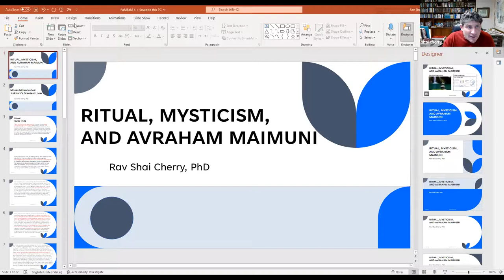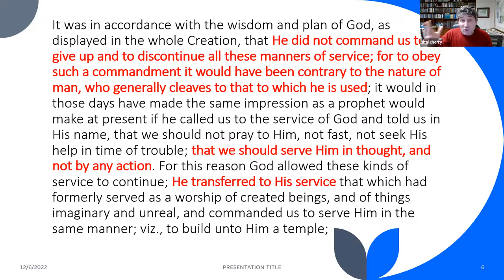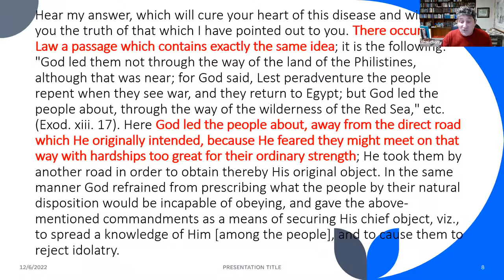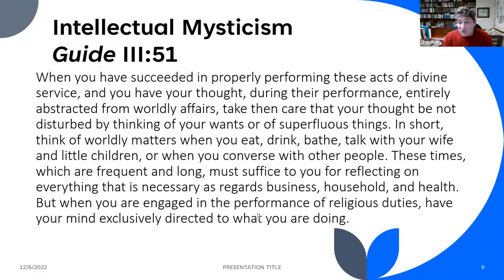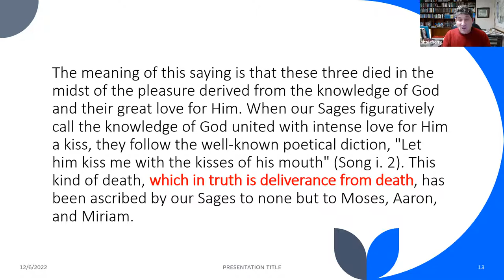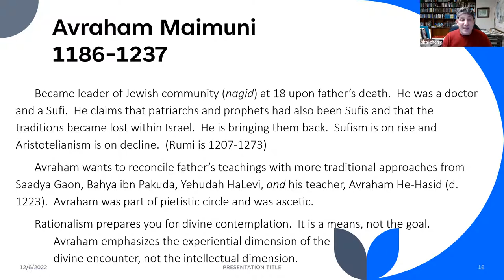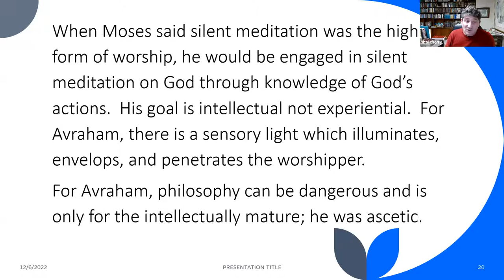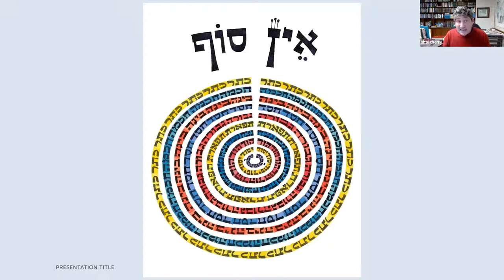Part 4 of The Life, Works and Thought of Rabbi Moshe ben Maimon (R. Shai Cherry)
Alas, it is impossible to overstate Moses Maimonides’ influence on Judaism.  At the height of the Islamic enlightenment, Moses was born (1138) in Cordoba, Spain to Maimon the judge.  His family fled a decade later when the tolerant Islamic regime was overthrown by a fanatic sect. Finally settling in Cairo, Maimonides served as physician to the Sultan, Saladin, during the Christian Crusades in the Land of Israel.  The product of high Islamic culture and deep Jewish learning, Maimonides transformed Jewish literature and Jewish thought.  He systematized, codified, and rationalized the Jewish traditions which he had inherited.  In shocking ways, he turned Judaism into a religion. This four-week course will immerse us in the family, life, times, works, and thought of Rabbi Moshe ben Maimon (RaMBaM). We’ll travel from the poetry-infused life of Andalusia to the medical clinic RaMBaM ran outside of Cairo.  We’ll look at his commentary, code, philosophy, and letters.  Finally, we’ll see how his son’s attraction to Sufi mysticism was both predictable and an uncanny precursor to post-Enlightenment Judaism.

Rabbi Dr. Shai Cherry serves as rabbi and Creative Educational Officer of Congregation Adath Jeshurun in Elkins Park, Pennsylvania. After eighteen years in academics, Cherry shifted from university teaching to the pulpit in 2019. Rav Shai’s early academic research focused on Judaism and Darwinism. His first book,Torah through Time: Understanding Bible Commentary from the Rabbinic Period to Modern Times, redirected his focus from creation to revelation—how is God’s word and will understood in changing circumstances? Finally, how do we respond to what we understand to be God’s will? To address that question, Cherry attended the Ziegler School of Rabbinic Studies and was ordained in 2009. His latest work, Coherent Judaism: Constructive Theology, Creation, and Halakhah brings these threads together to offer a vision of 21st-century Judaism. Formerly on the faculties of Vanderbilt University and the University of San Diego, he is the featured lecturer for The Great Courses’ “Introduction to Judaism”.